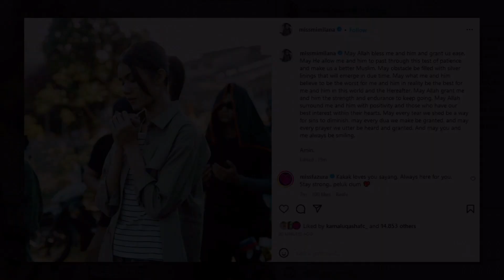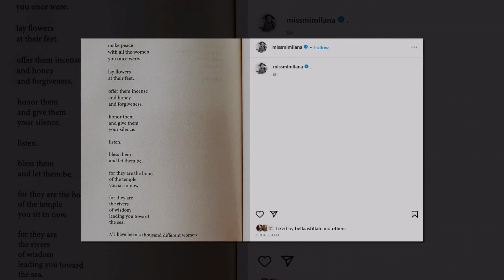Mimi Lana ‘Up’ Puisi Pasal Hargai Wanita, Kapsyen Hanya Noktah